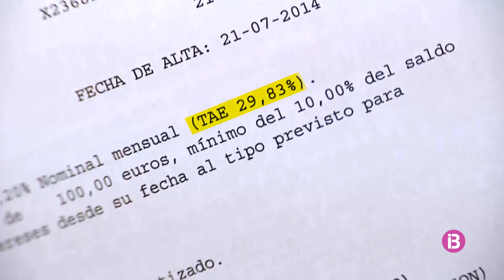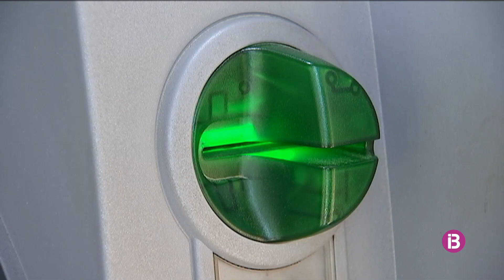Controvèrsia per les targetes revolving